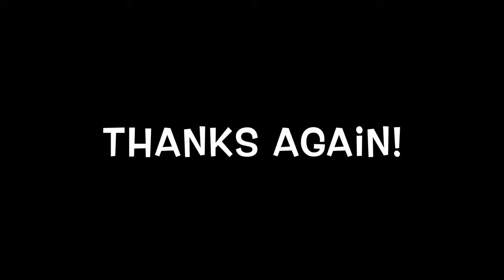Riding Capt Jacks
The middle aged college professor takes a ride down Colorado Springs famous Captain Jacks and "New Sesame" / Old Jacks. I took a little tumble which was annoying because otherwise I thought I was doing pretty good for a middle aged college professor. This was a late December 2022 ride before the weather got crazy.